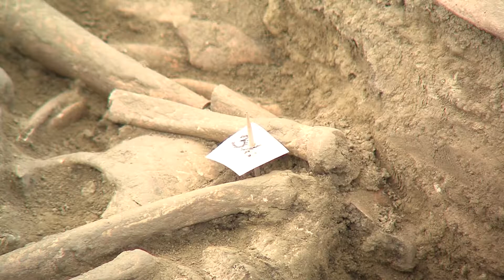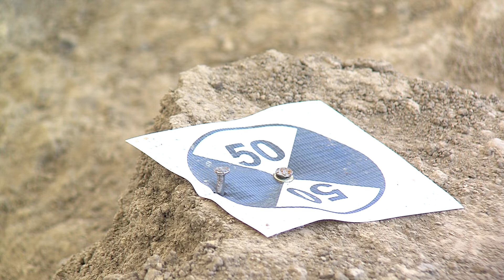Látványos szakaszba érkezett a tömegsírfeltárás - KÖZPONT - 2020.08.27.